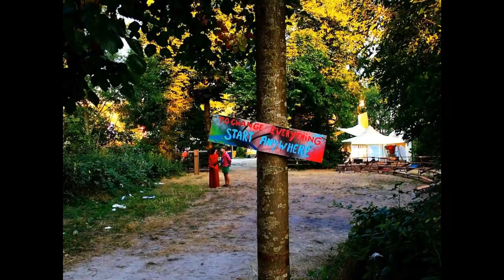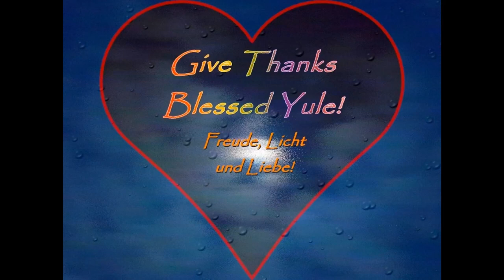Türchen 17 ❤️ Version 2 - Binghy Dub Looper Improvisation - Dread_Rat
Willkommen zum wesentlichen Adventskalender ❤️

Ein Initiativ von Pernilla Kannapinn und Inski Pinski Wesen.

Türchen 17 (Sa) Wesen-Türchen in Tasche, Punsch-Plausch ab 21:00
Türchen 18 (So) Weinprobe mit Winnie auf Youtube, 21:00
Türchen 19 (Mo) Überraschung Youtube
Türchen 20 (Di) Wesen-Türchen in Tasche, Punsch-Plausch ab 21:00
Türchen 21 (Mi) Überraschung Youtube
Türchen 22 (Do) Wesen-Türchen in Tasche, Punsch-Plausch ab 21:00
Türchen 23 (Fr) Überraschung Youtube
Türchen 24 (Sa) Weihnachts-Stream 23:00, letztes Türchen um 24:00